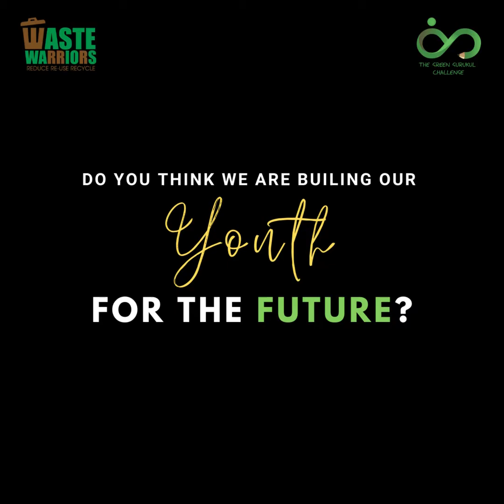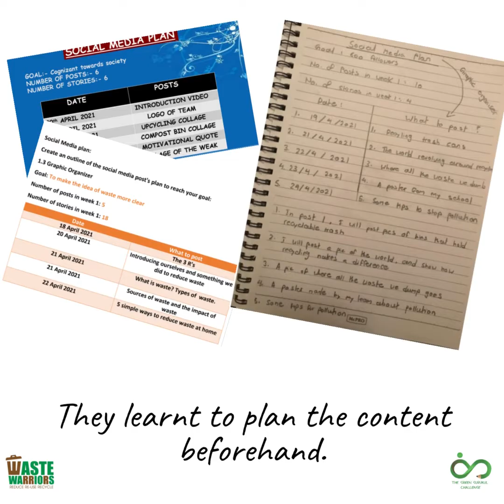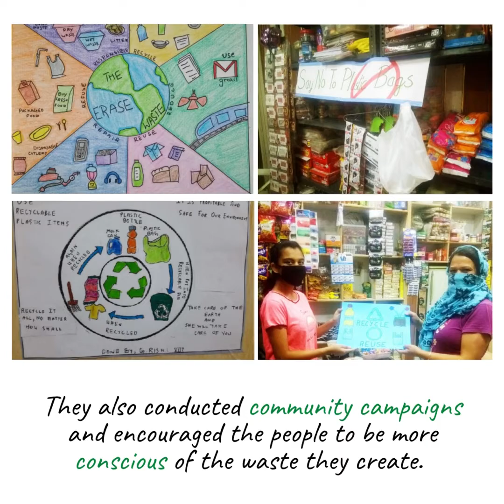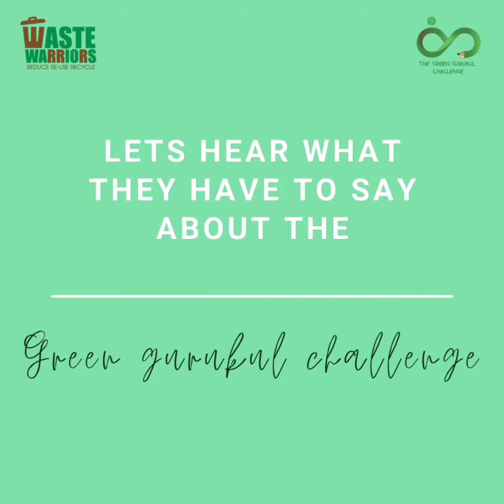Green Gurukul Challenge feat. Young Warriors from across India!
Our Green Gurukul Challenge is complete! Over 450+ students enrolled from 64 schools in 22 cities, taking on 34 tasks over this one-month challenge. Congratulations to all the amazing winners, hardworking participants, and fantastic teachers and parents for supporting these children.

With the growing negative impact of waste on our waste, it is crucial to make the youth aware of the waste management issues. We worked on equipping the young generation across India with problem-solving, research, and innovation skills through the Green Gurukul Challenge. These skills will help them to tackle social & environmental issues with their innovative ideas.

We hope that with this experience these kids will not only have a bright future for themselves but with work towards making the future brighter for humanity!